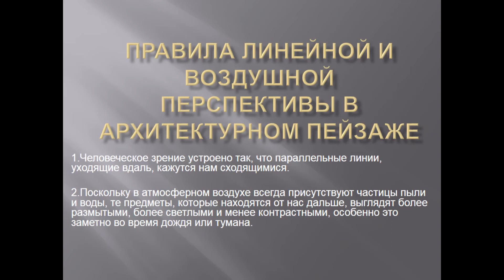Правила линейной и воздушной перспективы пейзаж с одной точкой схода